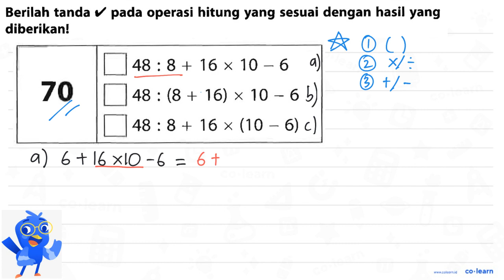70 persegi 48: 8+16 x 10-6 persegi 48:(8+16) x 10-6 persegi 48: 8+16 x(10-6)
70
 persegi 48: 8+16 x 10-6

Topik atau Materi: Operasi Bilangan Cacah - Bilangan Cacah - Aritmatika - Matematika Kelas 3 SD - K-13 Revisi

Sumber Soal: Matematika Kelas 4, K-13 Revisi, DA, 2018 , Erlangga

00:00 : Bedah Soal
01:00 : Konsep, rumus dan pengertian Operasi Bilangan Cacah
01:18 : Langkah penyelesaian soal
03:05 : Jawaban akhir
03:35 : Penutup